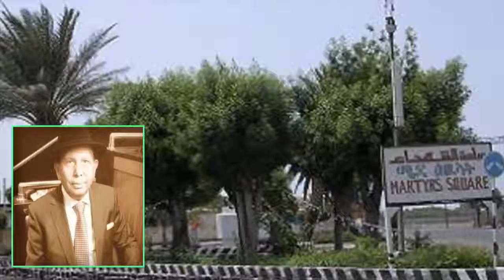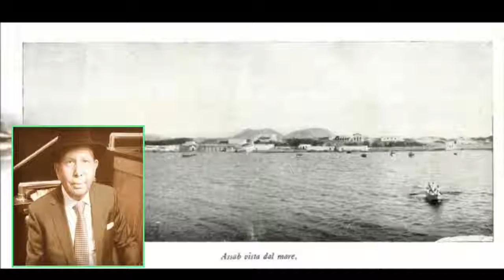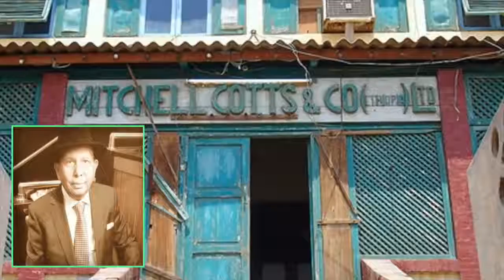Ato Herui Tedla on Ethiopia & Eritrea new case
Check Out Ethiopian News, New Ethiopian Musics, Ethiopian Comedy and Many More Ethiopian Videos